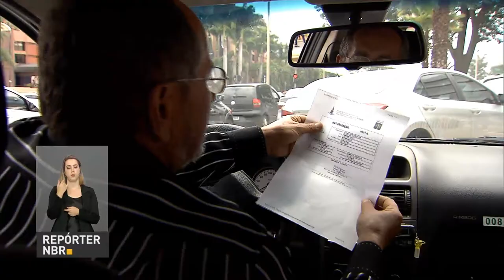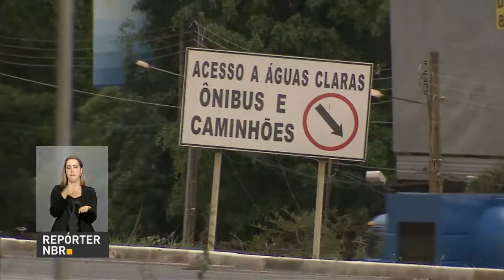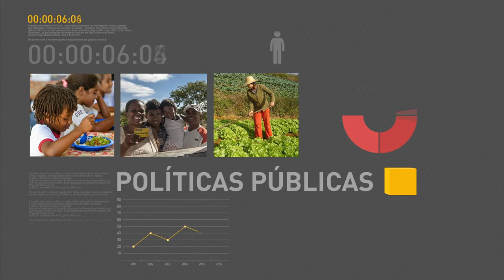Comunidade de Países de Língua Portuguesa deve responder demandas de seus povos, afirma Temer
REPÓRTER NBR 18H - 31.10.16: Brasil assume presidência da Comunidade de Países de Língua Portuguesa (CPLP). Em discurso, o presidente Michel Temer afirmou que a CPLP deve responder as demandas de seus respectivos povos. Veja também: Mais R$ 100 milhões para o Fundo de Amparo ao Trabalhador do taxista para financiar a compra de veículos novos, além de estimular a indústria nacional. A partir de amanhã, 1º de novembro, as multas de trânsito ficarão mais caras.